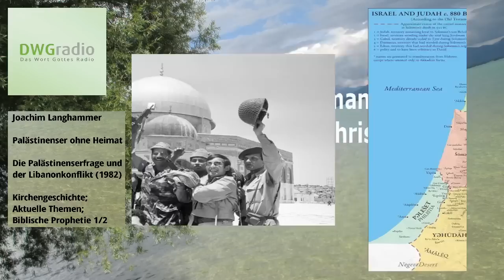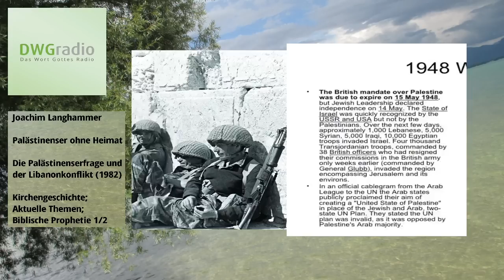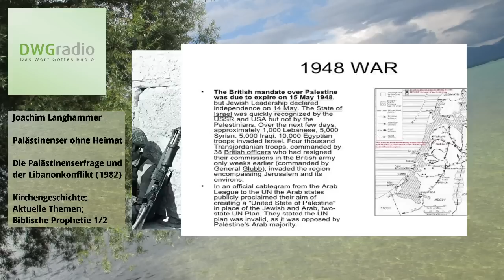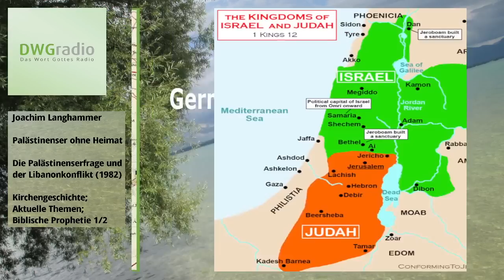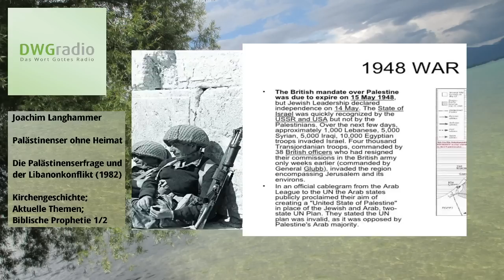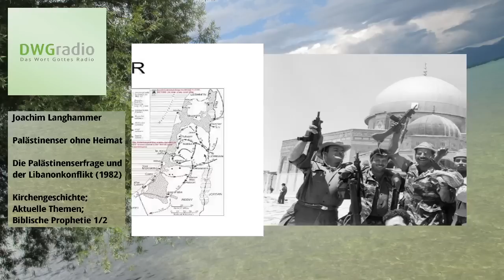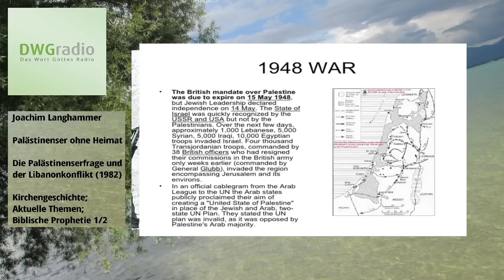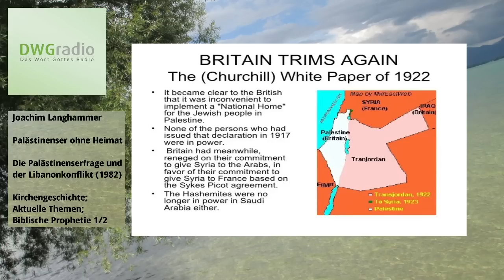➤ Die Palästinenserfrage ➤ Vortrag von Joachim Langhammer 1982 1/2 ➤ Palästinenser ohne Heimat? ➤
Schon ein älterer Vortrag (1982) über das Thema "Palästina" - Historische Betrachtung aber dennoch hochaktuell!
Herzlichen Dank!

Das Evangelium / Die Gute Botschaft:
1.Korinther 15,1-4